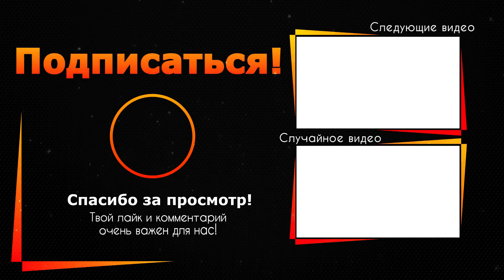ОГРОМНАЯ ПОТЕРЯ! Легендарный писатель тяжело заболел вирусом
ОГРОМНАЯ ПОТЕРЯ! Знаменитый писатель тяжело заболел вирусом